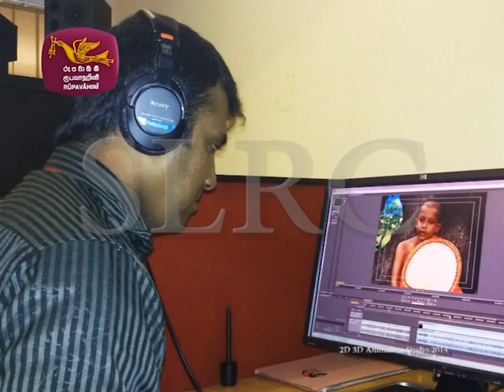පොඩි හාමුදුරුවෝ සජීවකරණ ළමා වැඩසටහන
ද්විමාන ත්‍රිමාණ සජීවකරණයන් සමග සජීවි චරිත සංකලනයෙන් නිර්මාණය කර ජාතික රූපවාහිනියෙන් විකාශය කළ පොඩි හාමුදුරුවෝ ළමා වැඩසටහන 2013 රයිගම් සම්මාන උළෙලේදී හොදම ළමා වැඩසටහන ලෙස සම්මානයට පාත්‍ර වූ අතර මෙවර 2014 සුමති ටෙලි සම්මාන උළෙලේදී  දෙවන වරටත් හොදම ළමා වැඩසටහන ලෙස සම්මාන ලබා ගන්නා ලදී